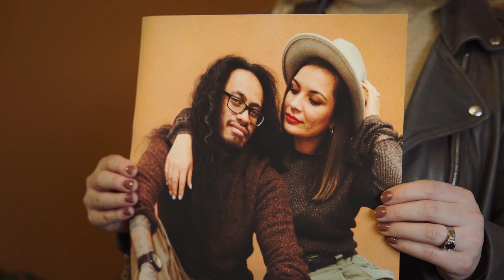Hang your favourite memory on the wall - Acorn Premium Prints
Experience the beauty of your memories in its fullness with a beautiful print. Printed on beautiful, thick, lush paper that will have you drooling 🤤. Hang them on your wall, put them by your bedside table, remember those meaningful moments, and make it tangible.

Printed on Hahnemuhle Photo Rag 300gsm